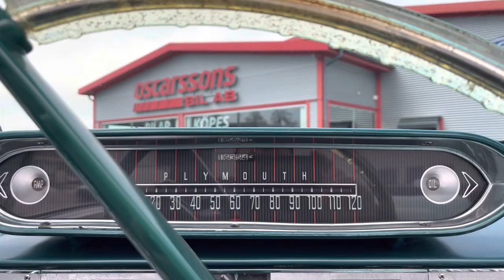Plymouth Fury cabriolet 1960 (SÅLD)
Plymouth Fury cabriolet från 1960!

Mycket ovanlig bil i ett fantastiskt fint skick, tillverkad i endast 7.060 ex och fenorna är t o m lite större än på Cadillac -59:orna.

Detta är inget man ser på varje bilträff, den saken är klar!

Bilen helt renoverad i Sverige för ett antal år sedan, och håller en riktigt, riktigt hög klass rakt igenom!
Löpande underhållen, påkostad & förfinad med både mycket arbete & pengar, sista ägaren har gjort otroligt mycket "finlir" som kanske inte syns vid en snabb titt, men tittar man djupare så det på en petig nivå, och det är väldigt få som får till det sista på det här viset.

Mycket vackert färgsatt i originalkulörerna både in & utvändigt!

Utrustad med: 318 v8 med tryckknappsautomat. Svängbara säten (s.k Swivelseat). 4 Elhissar. Servostyrning. Servo bromsar. Elektrisk cab. Ekerfälgar med radialdäck och bred vit sida. Dubbla ytterspeglar. med mera. Välutrustad bil alltså!

De sista åren har förfining/renovering av följande skett: Instrumentpanel samt mätare. Nytt värmepaket och fläkt motor. Ljud och värmeisolerat golv och renoverat bagagegolvet...
Den har även fått renoverat bakaxel och kardan stång samt monterat ny tank och tankmätare samt fixat en massa saker som aldrig syns.
Original radio har även konverteras till Fm.
Ny svart golv matta med silver stänk i som nu är perfekt installerad.
Den är även konverterad till skivbromsar fram.
Har även monterat en helt ny förgasare.
Nya solskydd och nytt cabb-skydd i svart canvas. och mycket mer därtill!
För mycket att skriva, är du seriöst intresserad så ring på 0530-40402 för mer upplysning!
Ett tillfälle som mycket sällan dyker upp, bara att sätta sig i, vrida på nyckeln och njuta!

Mycket vacker bil som har plockat många pokaler på bilutställningar i Sverige, bl a på Powermeet..

För mer information ring:
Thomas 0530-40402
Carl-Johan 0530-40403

Oscarssons Bil AB etablerades 1981 utav Jan Oscarsson, och drivs fortfarande ca 40 år senare utav Jan och hans broder Thomas Oscarsson med personal. Vi har sålt ca 12.000 fordon sedan starten och har högsta kreditvärdighet så ni kan med förtroende vända er till oss när ni ska göra affär!
VI KÖPER-BYTER-SÄLJER & FINANSIERAR! FINANSIERING UPP TILL 84 MÅNADER!
Vi säljer nya Ford transportbilar, nyare begagnade bilar samt fina USA & entusiastbilar från 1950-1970.
Välkomna till oss i Mellerud som är beläget vid Vänern mitt emellan Karlstad & Göteborg!
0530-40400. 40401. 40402 eller 40403